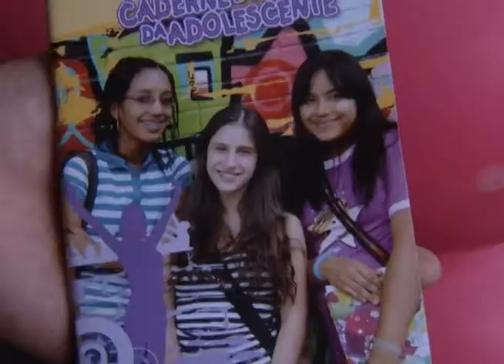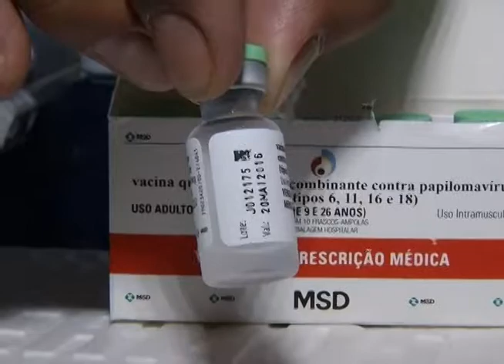Começa nesta segunda-feira (10), campanha de vacinação contra HPV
Reportagem de Vinicius Lemos com imagens de Maurício Florentino para o Jornal da Vitoriosa e Portal Uipi de 10/03/2014